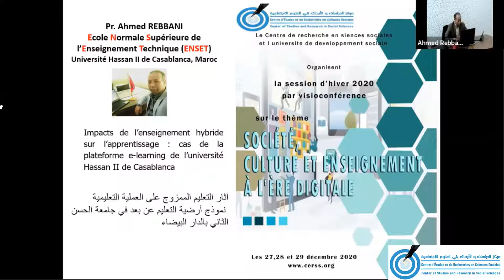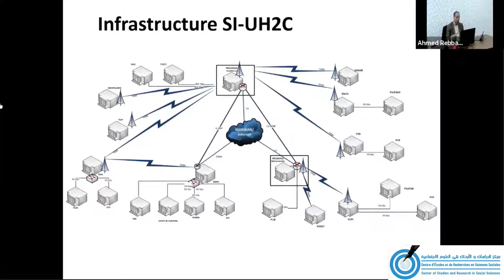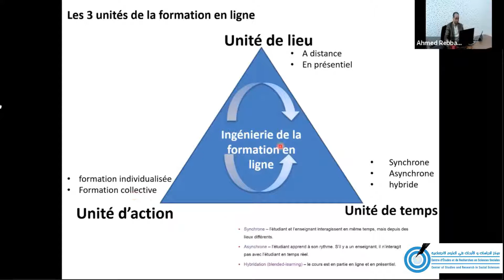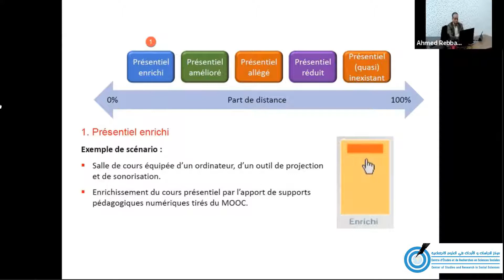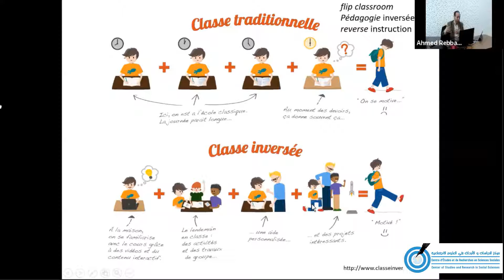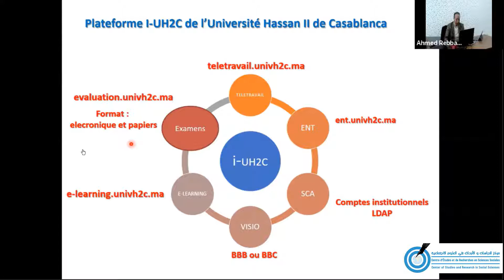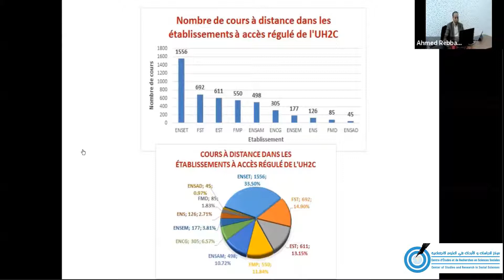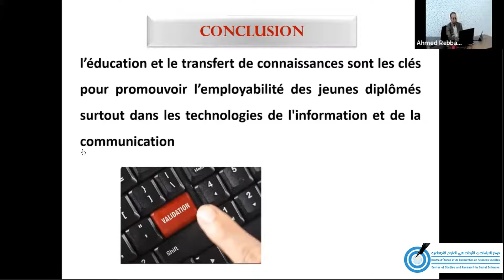université hiver cerss_2020